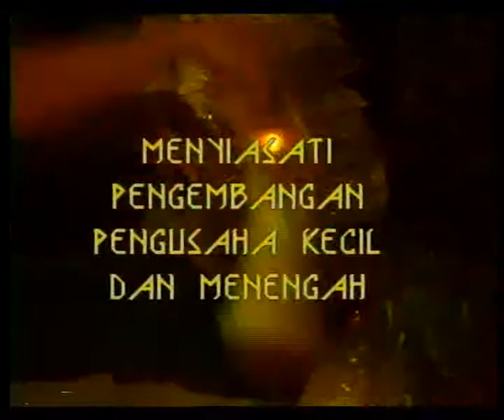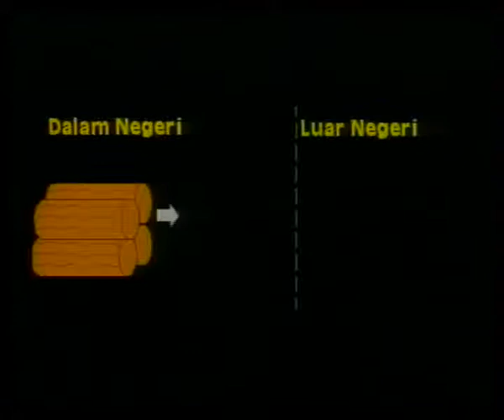Menyiasati Pengembangan Pengusahaan Kecil & Menengah Eps 1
EKMA4116 Manajemen Menyiasati Pengembangan Pengusahaan Kecil & Menengah